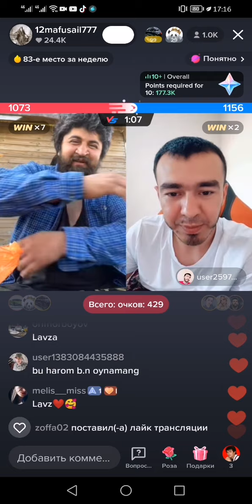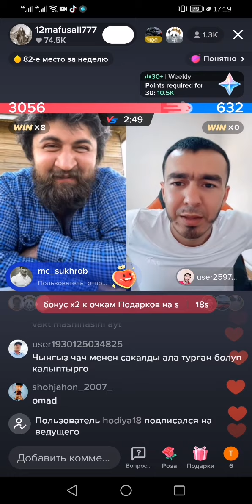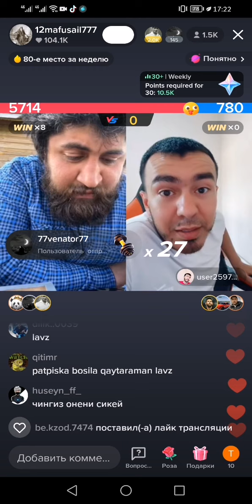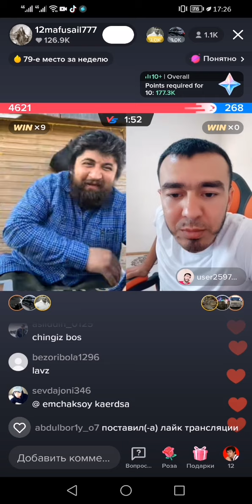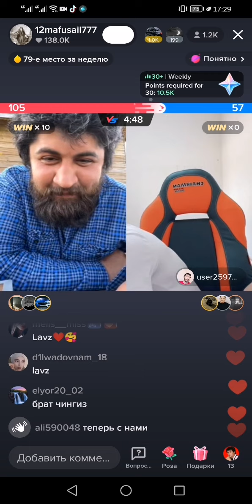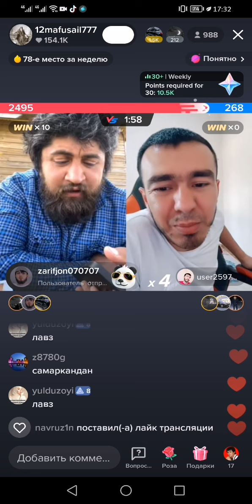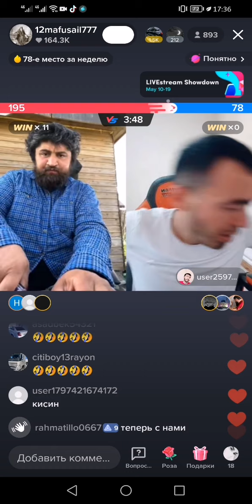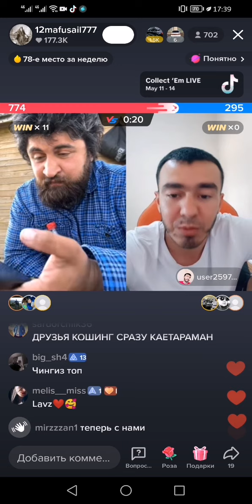НИГИНА КЕЧИР МЕНИ ЖАСУР АЙТ НИГИНАНИ СОГИНДИМ